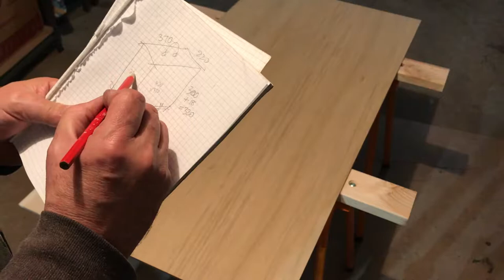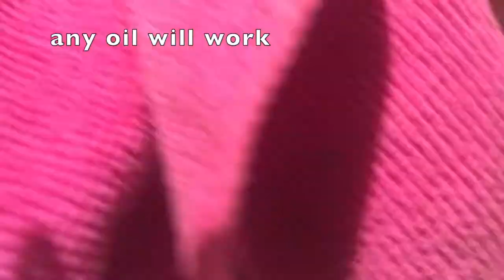HOW TO build a tote box for taking your coffee machine on road trips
Sick of second-rate coffee in hotels and motels?
Build this simple box for your espresso machine and take the luxuries of home with you.

The box construction is dead simple - some 6mm marine ply, bolted together with aluminium angle.
It's ridiculously simple to modify for any shape or size, and it's really strong.

For this purpose, I lined the inside with EVA foam sheet to protect the Nespresso machine, and to position it perfectly on the base.

I oiled the timber (partly because I only finished about an hour before we headed off on a road trip) but you could obviously use paint or any other finish that takes your fancy.